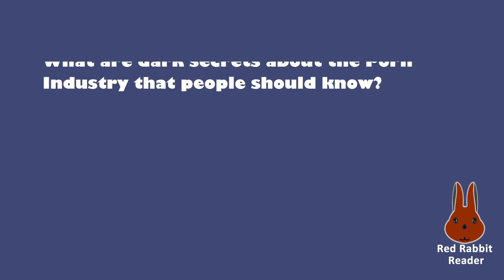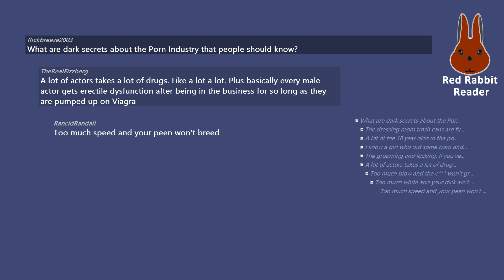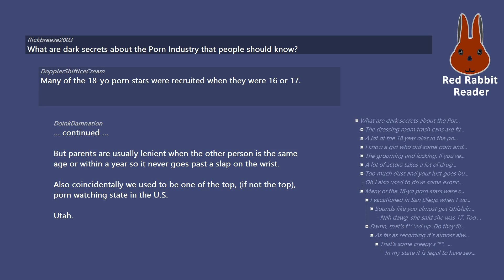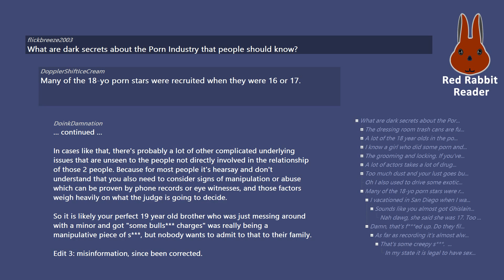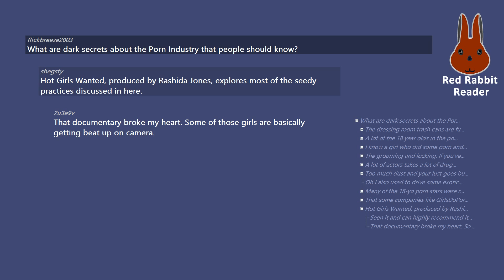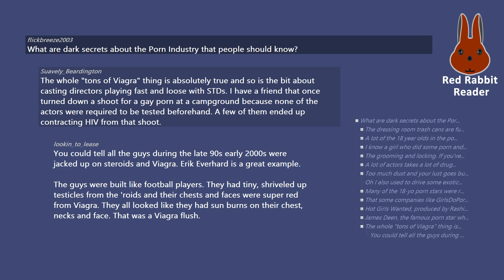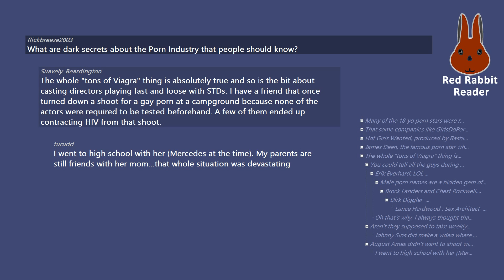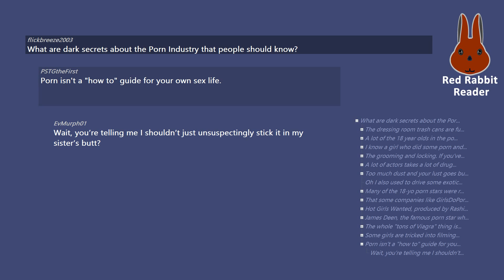What are dark secrets about the Porn Industry that people should know?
/r/AskReddit